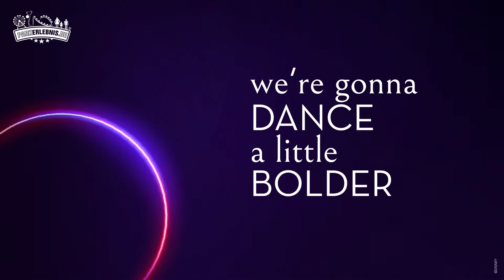Disneyland Paris Song 2022 - Un monde qui s'illumine (Preview 30th Anniversary Theme Music)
► Hörprobe des Disneyland Paris Song 2022 - Un monde qui s'illumine (A world that lights up)
► Offizielle Musik zum 30. Jubiläum von Disneyland Paris 2022

Der Song ist Teil der neuen Show 2022 in Disneyland Paris vor dem Dornröschenschloss.

►  Unterstütze uns!

Was 2013 als privates Reisetagebuch begann ist heute ein Unternehmen mit Verantwortung für mehrere Mitarbeiter. Um als journalistisches Medium langfristig unabhängig von Reichweitenzwängen und Werbefinanzierungen wirklich relevante Themen abdecken zu können, benötigen wir deine Unterstützung.

Folge uns für Neuigkeiten rund um Freizeitparks und Attraktionen!